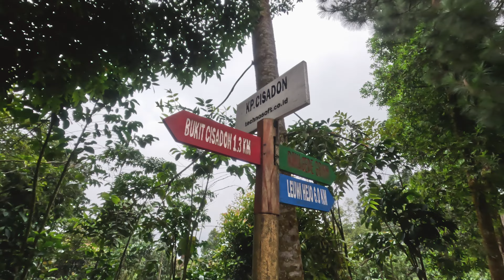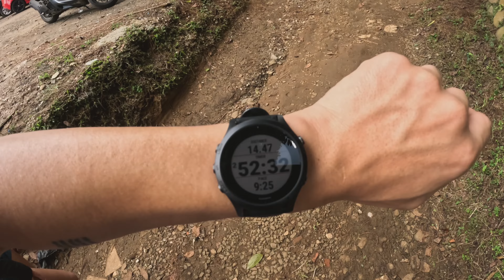Trail Running to Cisadon Village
CISADON TRAIL

We went for a trail run in Cisadon, Sentul, West Java. This route is pretty easy to access and quite popular among trail runners. There’s a car park and the owner of nearby “Warung” can watch your car for IDR 20k. There’s an entrance fee for IDR 5k / person.

This is our 3rd time running in the area and so far this is the most runable terrain, comparing to the other trails nearby. Although it’s a bit rocky and the first 2 km can be slippery in rainy season, the weather is nice and not too warm and humid. So it’s a good course to train for trail races, or a day hike.

At KM 3 there’s a camp site called “Pondok Pemburu”. The running water here is sourced from the mountain and very refreshing. Don’t drink it though :)

At KM 7 is where Cisadon Village located. There’s also "Warung" here that sells fresh whole young coconut. Our favorite! Cisadon Village is home to approximately 30 families. Quite remote considering the access to the main road is about 7.5 kilometers.

00:00 - Drone Intro
01:09 - Packing List
04:30 - Pondok Pemburu
09:16 - Cisadon Village